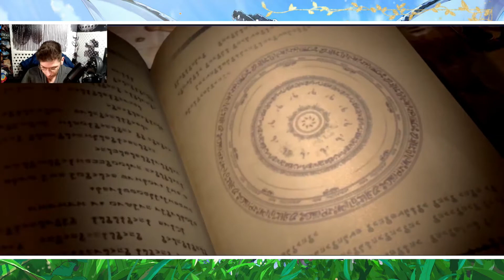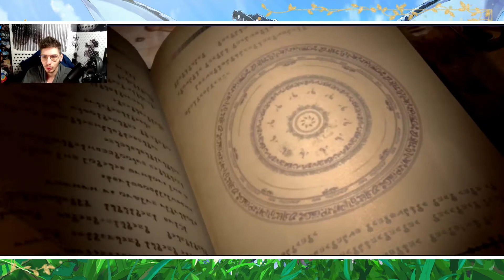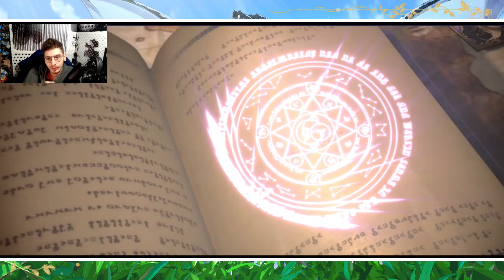Vita da slime ITA-Spendo Tanti Altri Libri Speciali Per Il Nuovo Banner Con Shizue!!Dai! La Voglio!😍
Twich Del Mio Amico  Christian